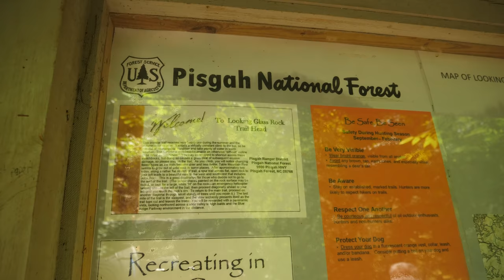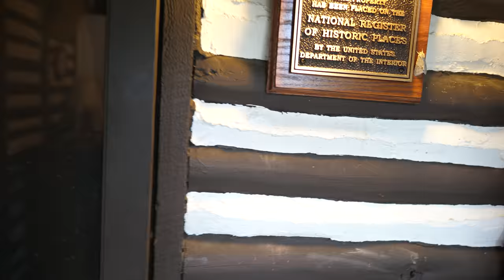The Mountain Hike - Droning Around Cliffs, Waterfalls, and Lakes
Spent a few days in the mountains of North Carolina with my family!!! Much good footage was taken, and nobody fell off the cliff!
Gear used in this video:
Phantom Backpack
iPad Mini 4 (for Phantom display)
DJI Mavic Air
Panasonic Lumix GH5
Panasonic 12mm, F1.4 lens
PANASONIC 12-60MM, F2.8-4.0 lens
Olympus 25mm f1.2 lens
Tiffen Variable ND Filter
Rode VideoMicro
Camera Backpack
Devin Graham Glidecam
GoPro Hero5 Black
GoPro Suction Mount
Drone/GoPro MicroSD card
Camera SD card

Phantom 4 Pro (US)
Phantom 4 Pro (UK)
DJI Mavic Pro (US)
DJI Mavic Pro (UK)